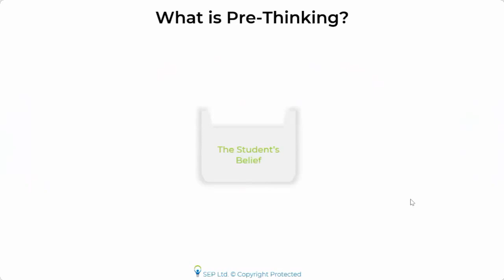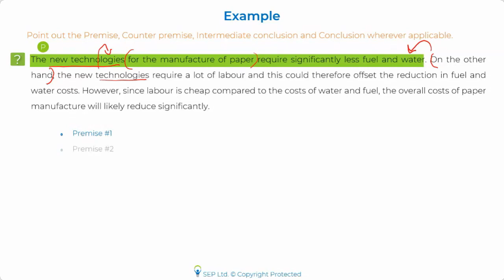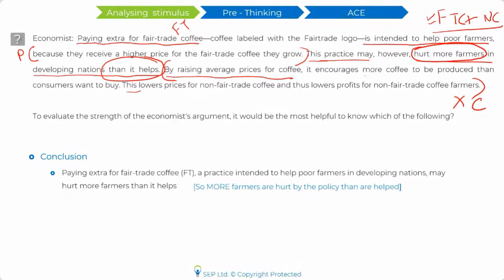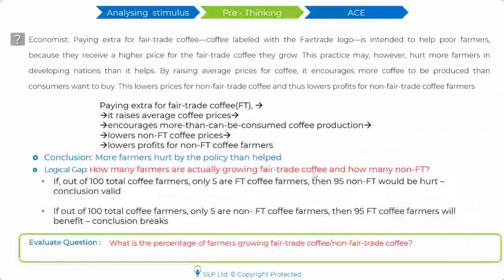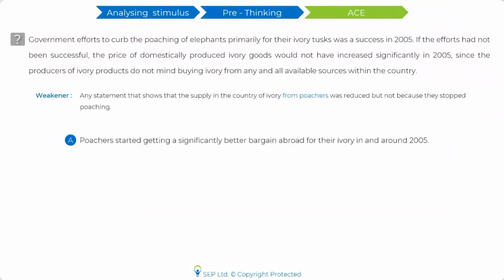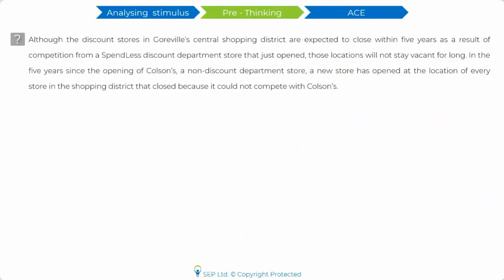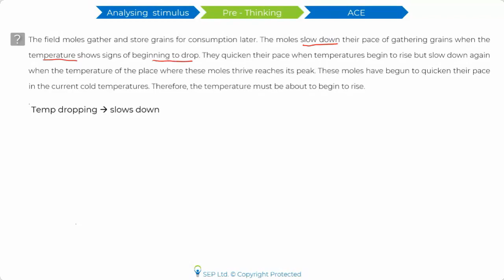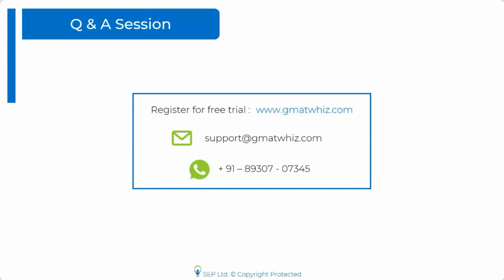Can’t Pre-think in CR: What to do?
In this webinar, you will learn how to identify the complete scope of the conclusion and the critical aspects of the argument that affect the conclusion to pre-think effectively.